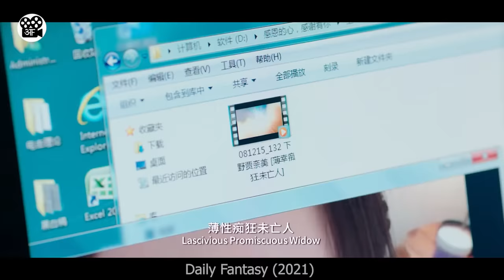Furniture Zinda hokar Aadmi se krne laga Baat | Film/Movie Explained in Hindi/Urdu | Hindi Story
This is a Movie Explanation video about a guy who is a small thief. One day, he wakes up and realizes that everything around him can talk to him like a real person. Now he is curious to find out why these weird things are happening to him.